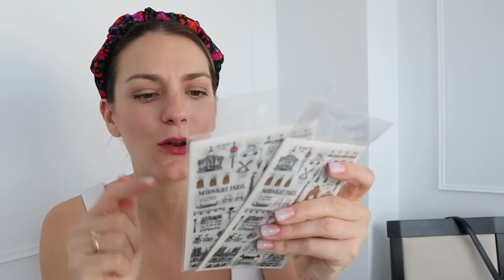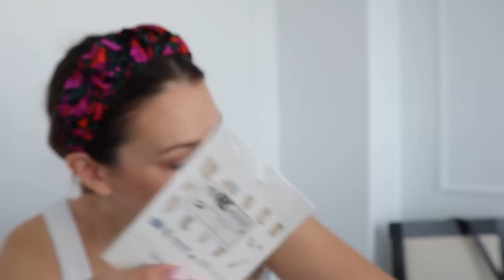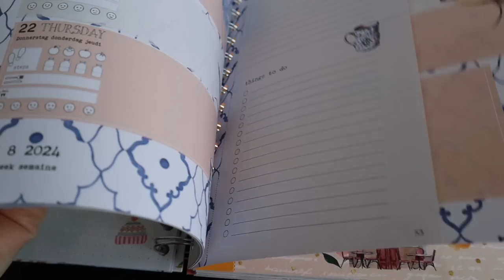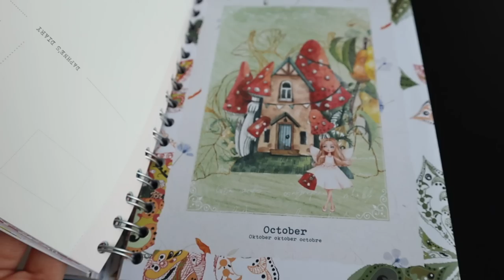Πήραμε καναπέ & SHEIN haul | Marinelli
xoxo
Marinelli ♥